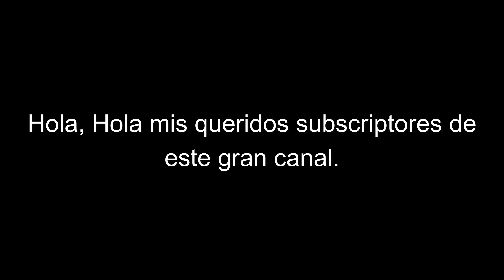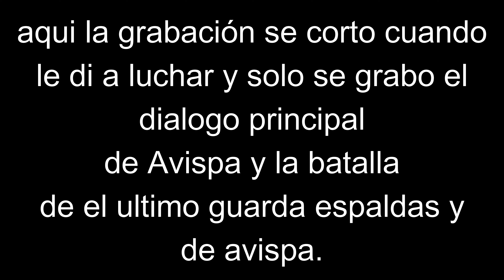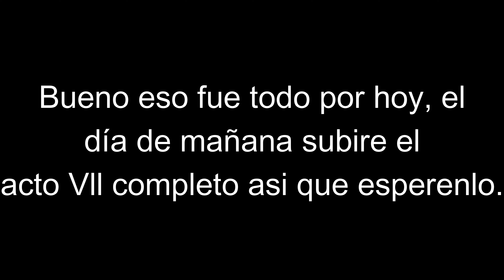Interludio completo -Shadow fight 2-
pero posiblemente no lo encuentres porque no hay videos todavia.